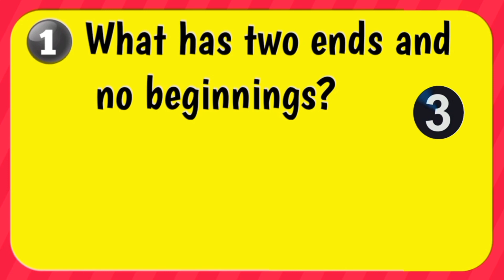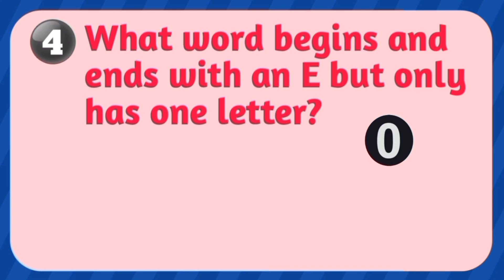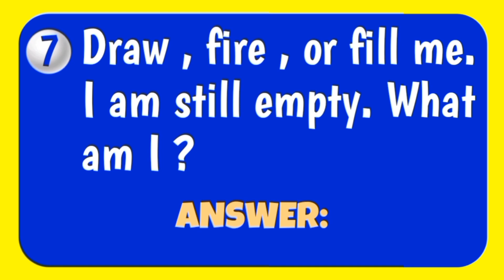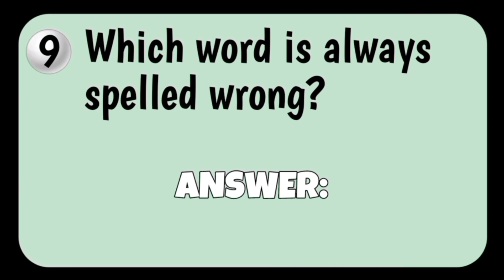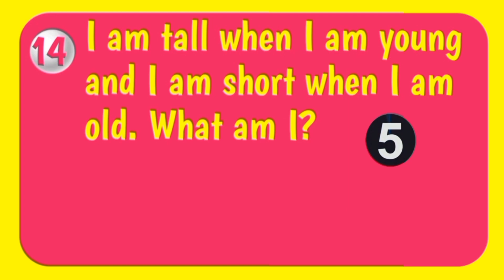14 Tricky Riddles - This Riddles Will Test If Your Brain Is Still Working - Quiz Game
This Riddles Will Test If Your Brain Is Still Working - Trivia Quiz Game